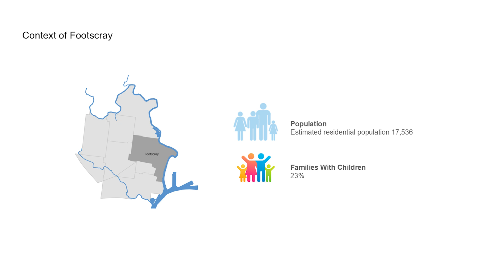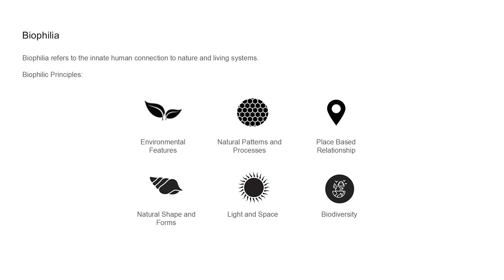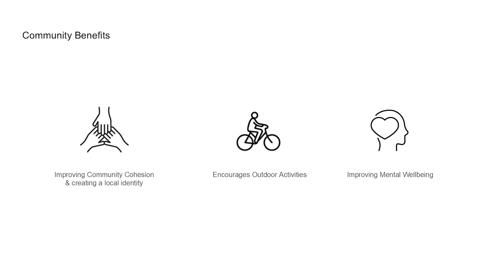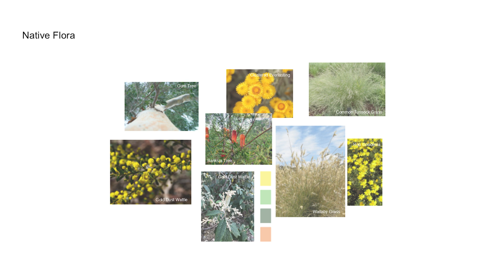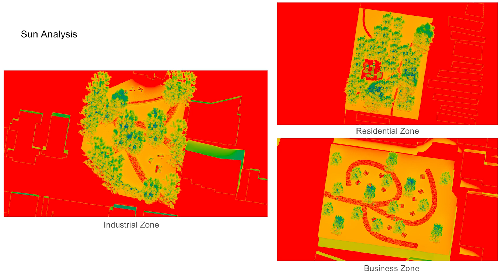Interconnected - Creating pocket parks to increase biophilia in Footscray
A project by Michael Avramopoulos, Will McGregor, Billy Robinson and Will Jackson